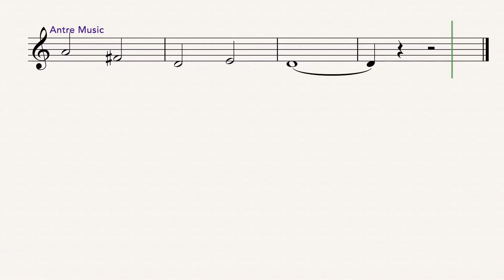When the Saints Go Marching in - Easy Violin Sheet Music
When the Saints Go Marching in melody for violin.

EASY VIOLIN HITS FOR BEGINNERS:
25 Easy Hits to learn to play the violin ebook available on: